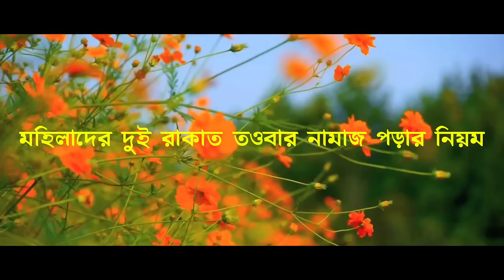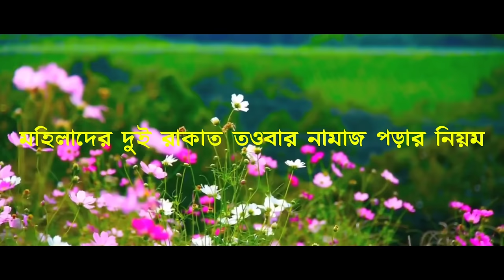তওবার নামাজ পড়ার নিয়ম মহিলাদের | Towbar Namajer Niyom | Tauba Namaz Niyat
⚪ আমাদের ইমেইলে যোগাযোগ করতে পারবেন

তওবার নামাজ পড়ার নিয়ম মিজানুর রহমান আজহারী,
তওবার নামাজের নিয়ম,
তওবার নামাজের নিয়ত,
তওবার নামাজ কখন পড়তে হয়,
তাওবার নামাজ কিভাবে পড়তে হয়,
তওবার নামাজ আলোর পথ,
তাওবার নামাজ কিভাবে পড়ে,
তাওবার নামাজ পড়ার নিয়ম

Friends if you want to Know best bitsler strategy from low to high & how to hack cashzoobot tricks or any other information needed then comment bellow FAST.